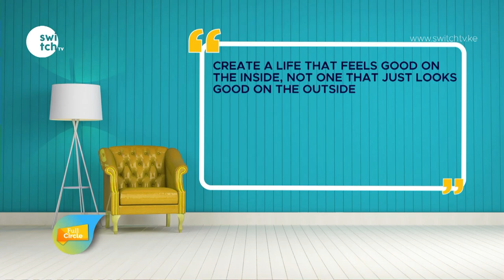Rather Single and Whole than Married and Broken - why women are losing in dating